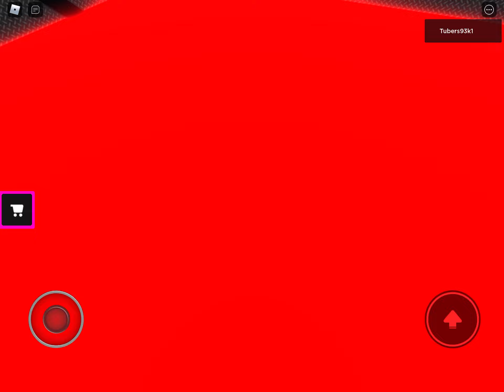Vault 8166 floor 8166